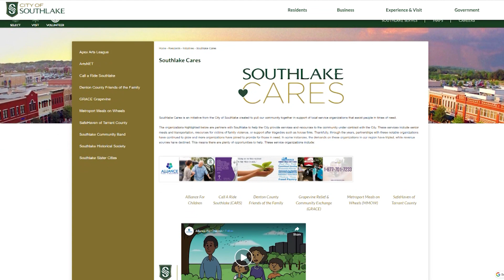DPS Toy Drive - Minute with the Mayor - November 27, 2023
What’s more magical than toys under the tree on Christmas Day? Being the elf that helped get them there! Each year, the Southlake Department of Public Safety (DPS) holds a toy drive to connect Southlake residents with those in need this holiday season. Get all the details on this takeover episode of MinuteWithTheMayor featuring guest host Councilmember Amy Torres-Lepp and Fire Marshal Kelly Clements!